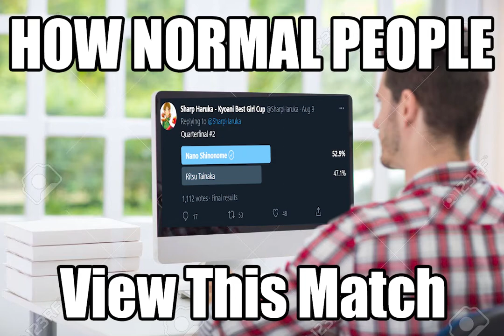How Nichijou fans saw the KyoAni Best Girl QuarterFinals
Edit from a while back after Nano defeated Ritsu in the KyoAni Best Girl Cup